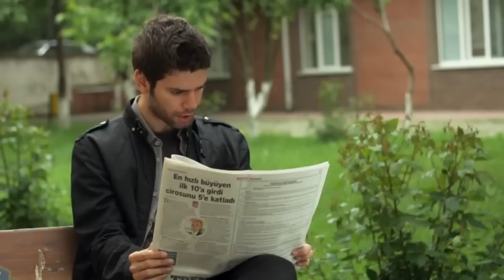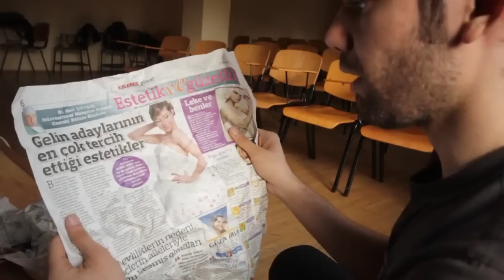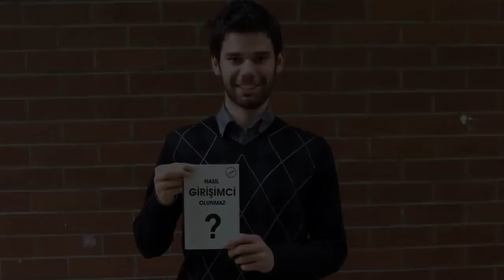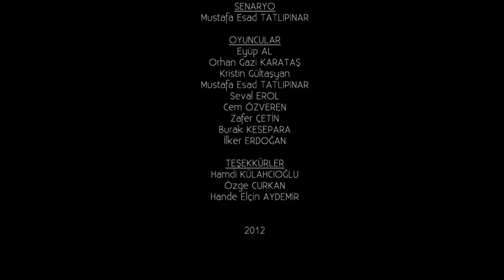Nasıl Girişimci Olunmaz?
Başarılı bir girişimci olamamak için neler yapılması gerektiğini sizlere sunuyoruz. İşte Nasıl Girişimci Olunmaz? sorusununun cevabı